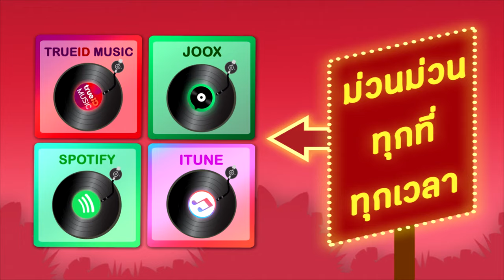รวมตำนานทุ่ง l นิค นิรนาม [Official Audio]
เพลง : รวมตำนานทุ่ง
ศิลปิน : นิค นิรนาม

ตำนานทุ่ง(พิเศษ) | นิค นิรนาม [Official Audio]
[00:07] 1 แม่ของใคร
[03:42] 2 พยอมลืมนา
[07:09] 3 น้ำตานาง
[11:00] 4 หนุ่มนานครพนม
[14:22] 5 รักติ๋มคนเดียว
[18:01] 6 อย่าลืมตัว
[21:51] 7 ตัวไกลใจเหงา
[25:11] 8 รักจริงหรือเปล่า
[27:54] 9 สาวฝั่งโขง
[31:40] 10 ลาก่อนความโกหก
[35:20] 11 ทุ่งร้างนางลืม
[38:48] 12 สามเณรกำพร้า
[42:30] 13 แฟนจ๋าอยู่ไหน
[46:01] 14 เหนือคำสาบาน
[49:18] 15 สุขขีเถิดที่รัก
[52:46] 16 น้ำตาชายเหนือ
[56:12] 17 สัญญารัก
[01:00:05] 18 อเวจีใจ
[01:03:31] 19 คนจนเป็นไง
[01:07:07] 20 บ้านนาสัญญารัก